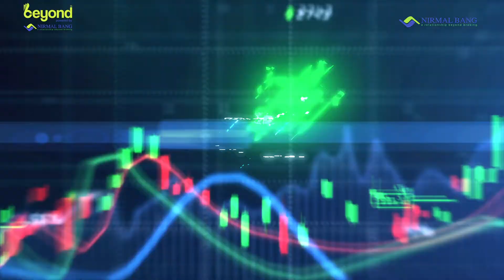Domestic markets to open higher on firm global cues.